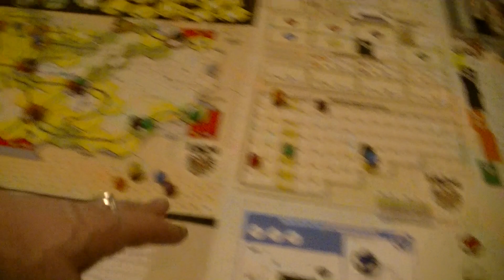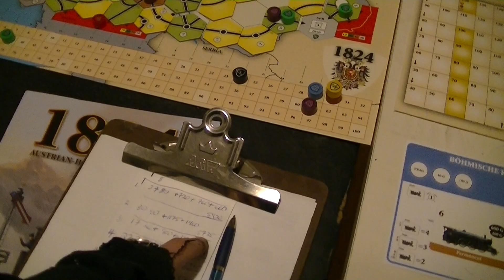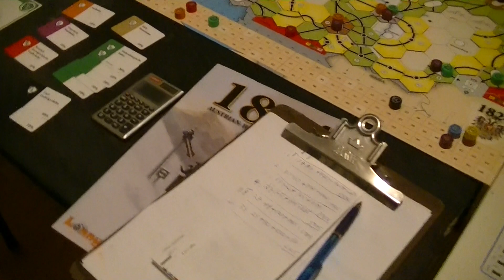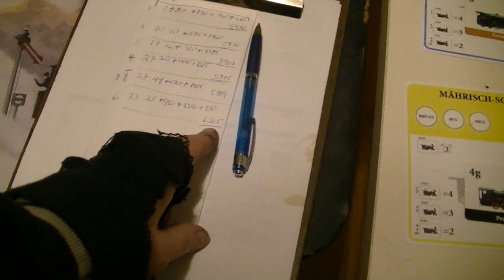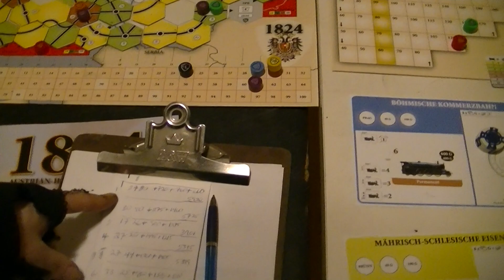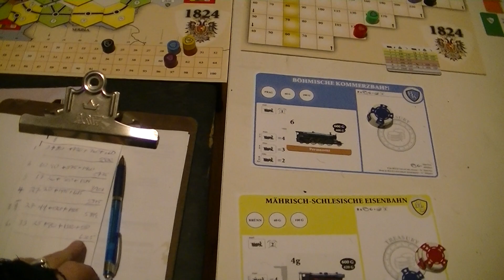1824 3 & wrap